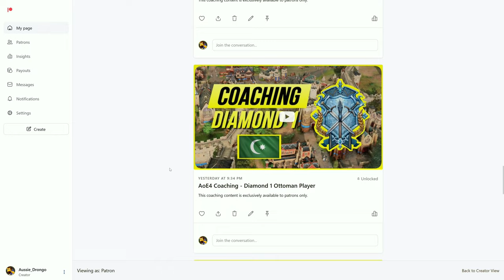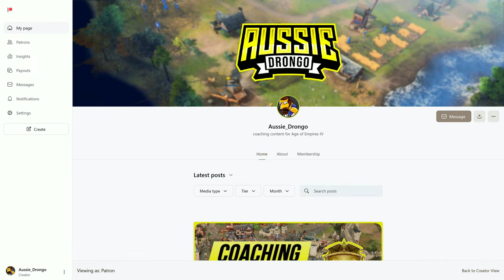I Got 99 Traders But A Vill Ain't One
Age of Empires 4 (AoE4) has two new civilizations! The Malians & the Ottomans are now available and free to play!